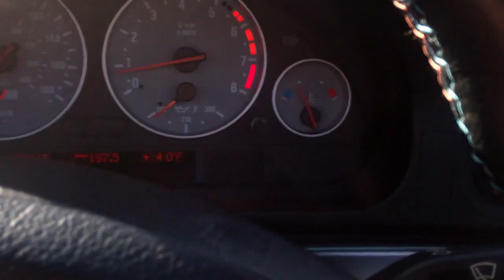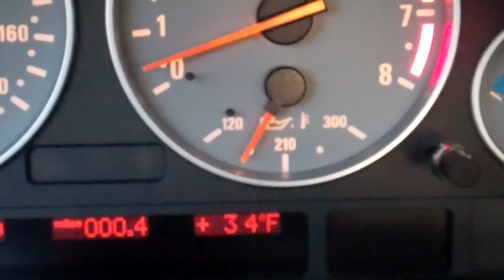SIMULATED SUMMER 3/4/13 - Day 813